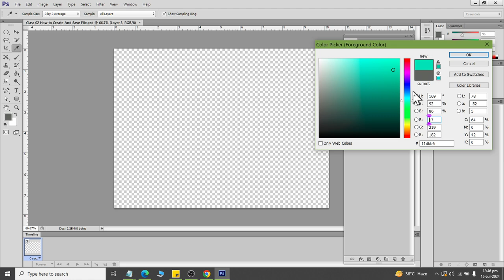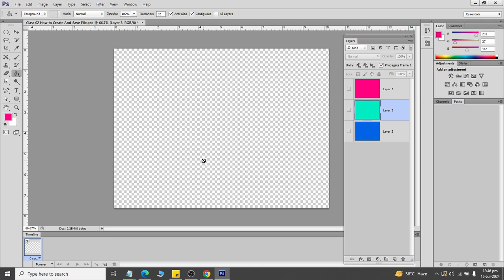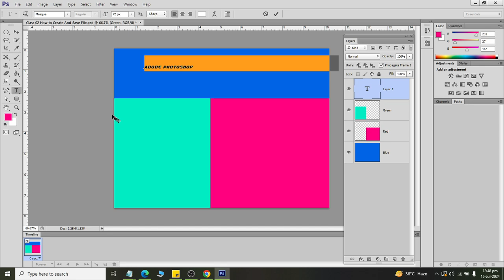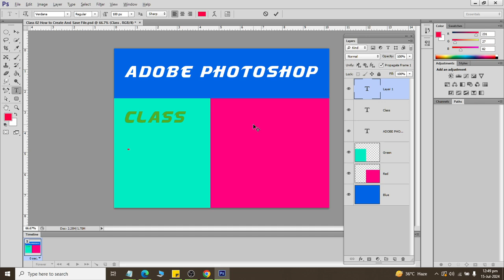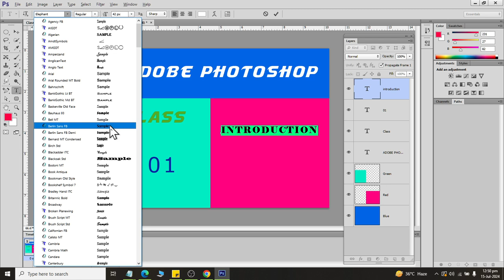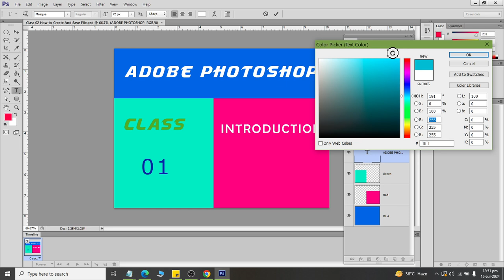Class 03 How to Create First File Using Selection Tool Text and Layers in Adobe PhotoShop 2024